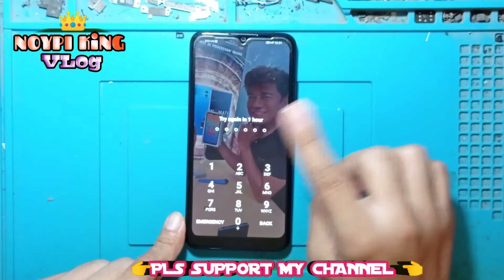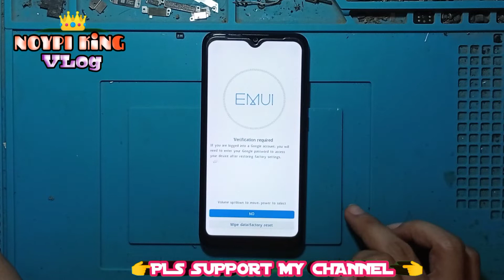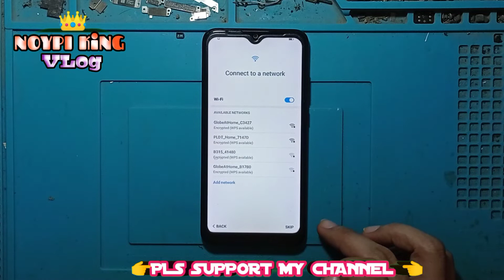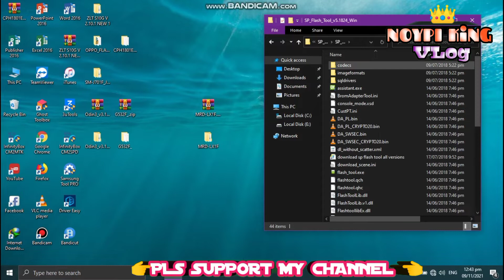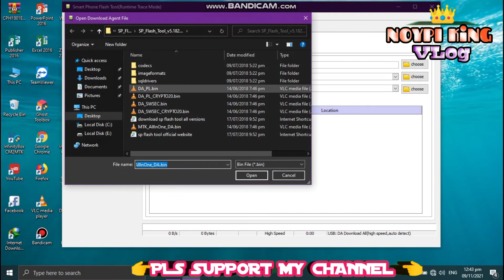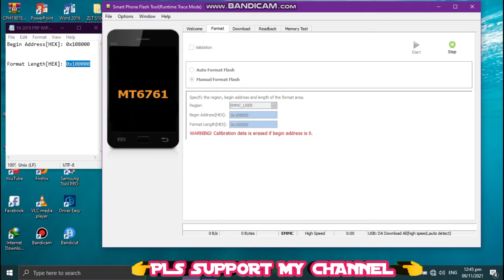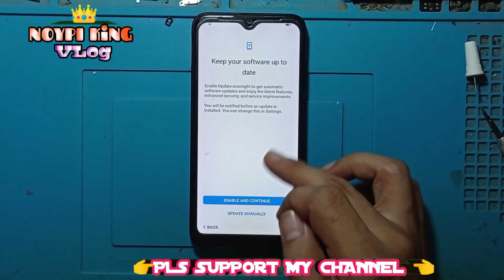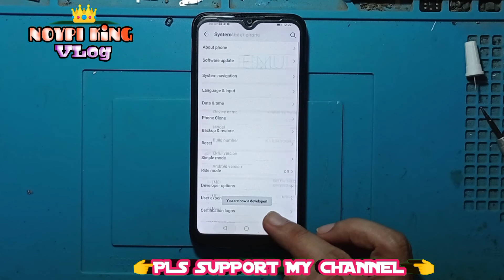MRD-LX2 HUAWEI Y6 PRO 2019 PASSWORD GMAIL ACCOUNT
K&K CELLPHONE REPAIR AND ACCESSORIES

MUSIC BACKGROUND
 BY:Kinemaster
LITTLE:
Why Not
VIDEO EDITING
THUMBNAIL EDITING
LAPTOP PC SCREEN VIDEO RECORDER

My Friend Channel PLs Support